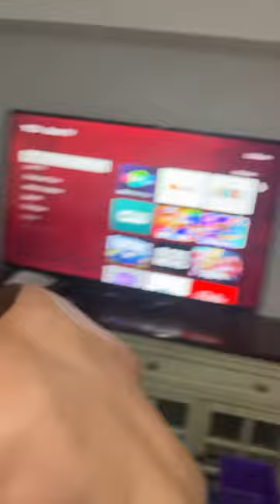DOMINIC JAMES MULLEN Dominic’s channel is Dominicmulpl go check him out please